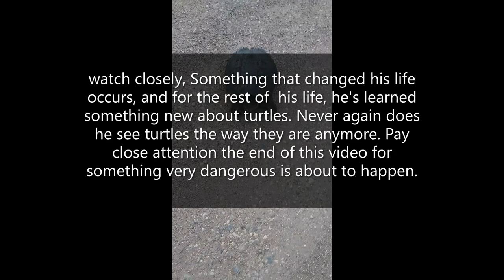A Life Changing Lesson